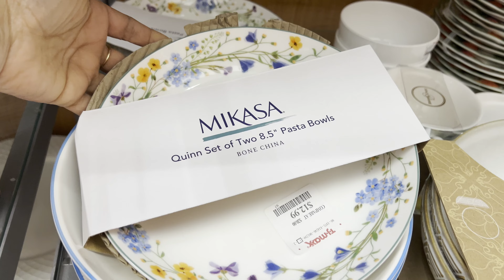New TJMAXX Kitchen & Dining Decor *TJMAX X Shopping * New at TJMAXX *Shop with me TJMAXX*SHOPPING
Shop with me at TJ Maxx for new Kitchen decor, Dining Decor , Cool  Glasses, Home decor, Dining decor , oudoor dining plates,  plates & mugs decor, Kitchen cookware ,bakeware and many more